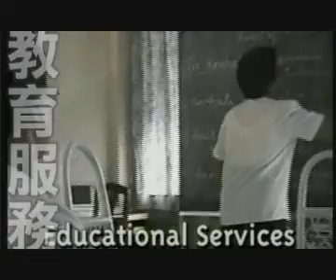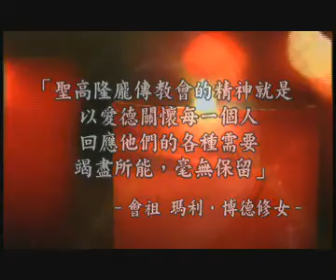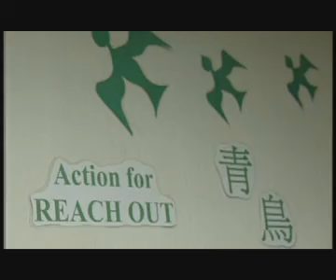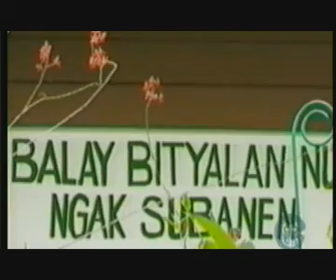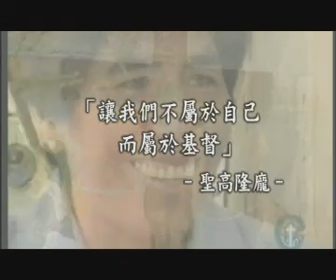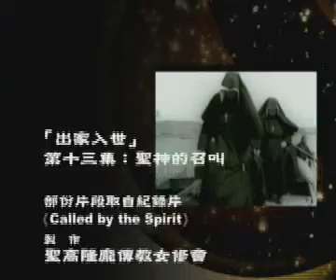出家入世 第十三集